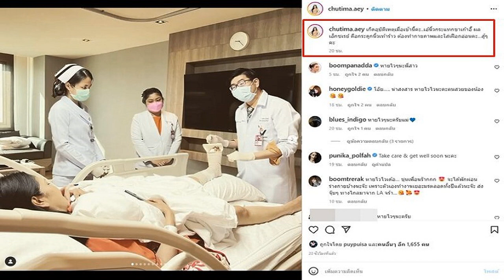แม่แพทริเซีย โพสต์ถึง โน้ต ลูกเขย แห่ส่องน้องภรรยา หล่อไม่แพ้พระเอก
พ่อตาแม่ยายต้อนรับเผยถึงลูกเขย แม่แพทริเซีย โพสต์ถึง โน้ต ลูกเขย แห่ส่องน้องภรรยา โตเป็นหนุ่มหล่อไม่แพ้พระเอก
วิวาห์ชื่นมื่นสะใภ้หมื่นล้าน นางเอกสาว แพทริเซีย กู๊ด กับ โน้ต วิเศษ รังษีสิงห์พิพัฒน์ สะใภ้เล็กแต่งเข้าร่วมครอบครัวใหญ่ดองกับนางเอกรุ่นพี่ ชมพู่ อารยา สะใภ้ใหญ่ ต้อนรับน้องสะใภ้อย่างอบอุ่นไปแล้วนั้น

โดยเมื่อเช้าวันที่ 20 ธ.ค. 65 ควงคู่เข้าพิธีหมั้นเป็นการภายใน โดยมีพี่ชาย น็อต วิศรุต ทำหน้าที่แทนคุณพ่อกล่าวคำสู่ขอดาราสาว แพทริเซีย กับ คุณแม่ ปิยะนุช และ คุณพ่อเดวิด กู๊ด โดยมีคุณแม่อุไรวรรณ รังษีสิงห์พิพัฒน์ ร่วมกล่าวอวยพร บรรยากาศในงานเป็นไปอย่างเรียบง่ายมีเพียงญาติสนิทของทั้งสองฝ่ายเป็นสักขีพยาน รวมถึงพี่สะใภ้อย่าง ชมพู่ อารยาที่พาลูกทั้งสามมาร่วมงานด้วย ส่วนงานฉลองสมรสวันที่ 22 ธ.ค.65 ก็มีคนบันเทิงมาร่วมยินดีจำนวนมากนั้น

ด้าน คุณพ่อเดวิด กู๊ด และ คุณแม่ปิยะนุช กู๊ด ของสาวแพทริเซีย ก็ต้อนรับลูกเขยอย่างอบอุ่นเช่นกัน โดยคุณแม่ของนางเอกสาวได้ลงภาพงานวิวาห์หวาน พร้อมแคปชั่นสุดยินดีและข้อความถึงลูกเขยด้วยว่า “Congratulations to PatNote and a warm welcome Note to our ‘good’ family ” ด้านลูกเขยก็เข้ามาคอมเมนต์ส่งอิโมจิหัวใจและยกมือไหว้ด้วย
งานนี้ น้องชายคนเดียวของนางเอกสาว อย่าง แมทธิว กู๊ด ที่มีอายุห่างพี่สาว 5 ปี ตอนนี้โตเป็นหนุ่มมากๆแล้ว ร่วมงานวิวาห์พี่สาว ออร่าหล่อไม่แพ้พระเอกจนแฟนๆแห่คอมเมนต์ชมแถมแชร์ภาพน้องแมทธิวกันเลย